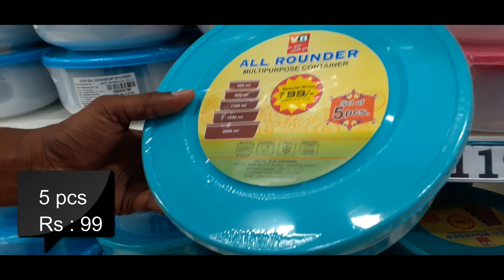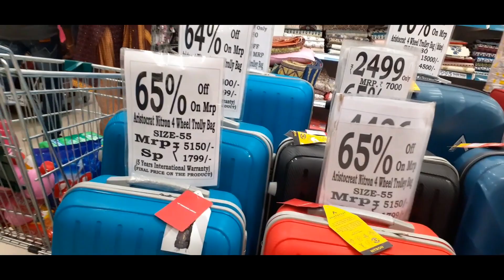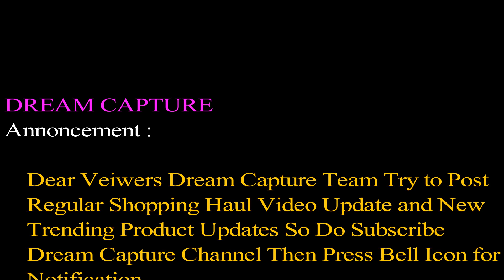Dmart Latest Collection|Dmart New Unique Kitchen Products|Dmart Kitchen Organiser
Address:
 Omalur Main Road, near Five Roads, Narasothipatti, Salem, Tamil Nadu 636004

Opening hours :
Friday 7 am – 10 pm
Saturn 7 am – 10 pm

This videos is about Dmart Shopping Mall New Arrivals & Offers on Kitchen Storage containers, organizers Special Items. Hope you find this video useful and interesting.  A huge number of varieties of Kitchenware items are available in the Dmart store for very cheap prices and great quality products and great offers on each and every product.

Hello friends... This channel (Dream Capture) is run by me ...Vinupriya and my Bro Suresh as well.This channel is completely For Cooking, kitchen tips and tricks,  You can also See product Reviews, Shopping haul, daily routine vlogs, Beauty tips, And much more here,.  Every week u can expect two new videos.

 Take a look at some of my most popular Shopping Haul videos